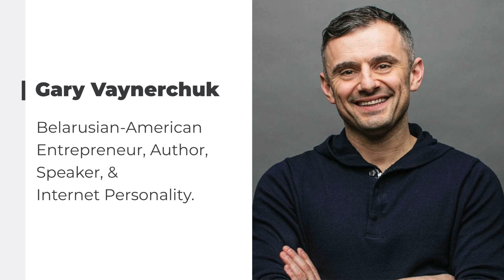He Turned Wine into a Tech Empire: Discover His Secret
Imagine a young man surrounded by wine bottles in a cozy family store. It's not a party; it's the start of Gary Vaynerchuk or famous Gary Vee's entrepreneurial stint.

In this video, I'll show you how Gary Vee's smart moves helped his family's business grow from $4 million to an amazing $60 million in sales. I'll also share 7 important tips from his story that any business owner can learn from.

7 Key Learnings From Gary Vee's Paybook

1. Leverage Emerging Platforms: Recognize and capitalize on untapped platforms, just as Gary did with YouTube in 2006.

2. Prioritize Personal Branding: Your personal brand can be a strong competitive edge, as seen with Gary's impact on Wine Library.

3. Embrace Gradual Growth: Success doesn't happen overnight. Focus on continuous, iterative improvements.

4. Hone Storytelling Skills: Being able to convey complex ideas engagingly is crucial, especially for tech entrepreneurs.

5. Stay Adaptable: Be ready to shift directions based on opportunities and challenges, as Gary did in his journey from bagging ice to digital transformation.

6. Pick Right Content Platforms: Ensure your content is positioned effectively and resonantly.

7. Be Passionate About Your Focus: Just as Gary's passion lay in wine, find and nurture the passion that drives your venture.

Gary's story isn't just about success; it's a testament to the vision, hustle, and transformative power of personal branding. I invite you to watch it.

If we haven’t met before -  Hi, I'm Kinner👋, a tech entrepreneur who's raised millions in Venture Funding. On this channel, I share tech-driven marketing and funnel strategies to boost your business.